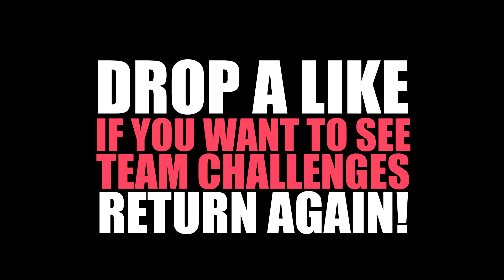the MOST UNDERRATED DLC WEAPON UPDATE ever...(NUCLEAR GAMEPLAY)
Leave a LIKE for DLC Weapon LUCK in Black Ops 3! Do you have the Sten DLC weapon in Black Ops 3?